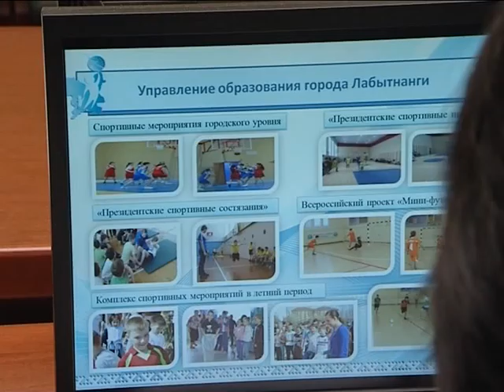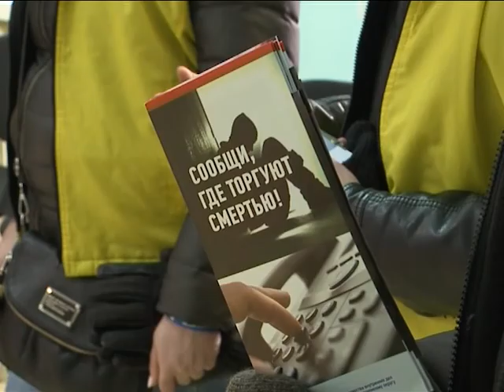Антинаркотическая комиссия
На очередном заседании межведомственной антинаркотической комиссии обсудили вопросы профилактические мероприятия для учащихся  городских школ и студентов Лабытнангского филиала Ямальского многопрофильного колледжа.